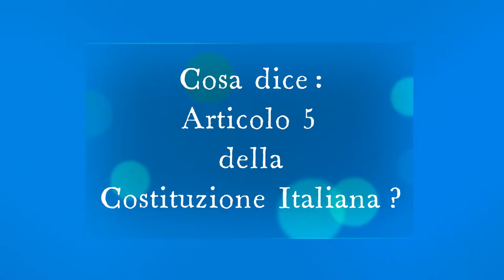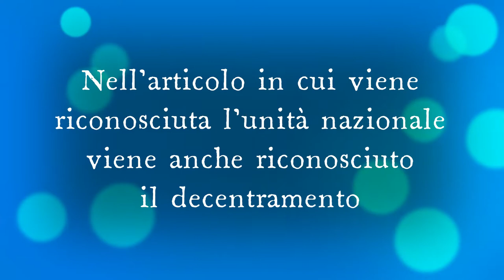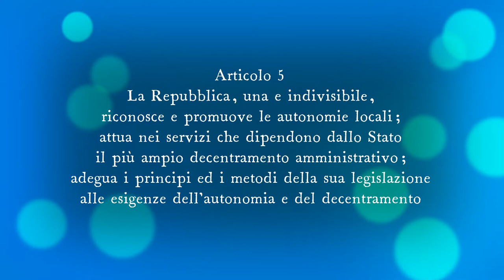Cosa dice Articolo 5 della Costituzione Italiana